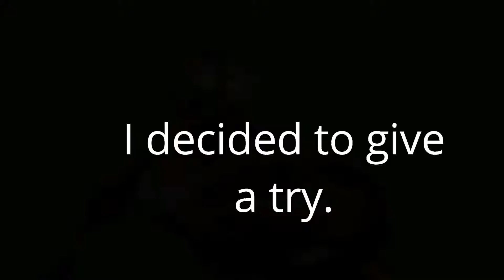Hello fraps screen Recorder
I have finally got fraps! I can start or stop recording so quickly!
Sorry wondershare screen recorder, i is so hard I cannot control it easily.